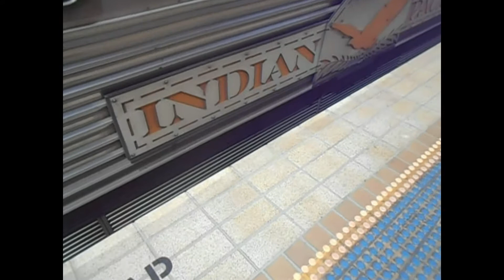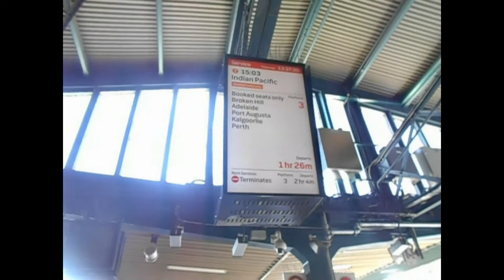EPISODE 240 INDIAN PACIFIC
FILM 1/11/2017
NEXT EPISODE IS
241 TRAIN RIDE FROM
CENTRAL TO BONDI
JUNCTION